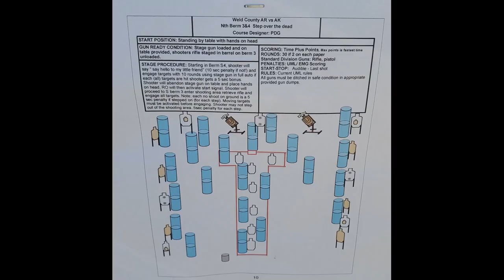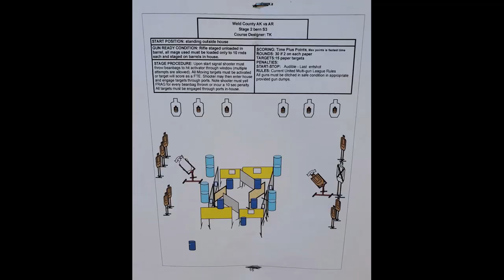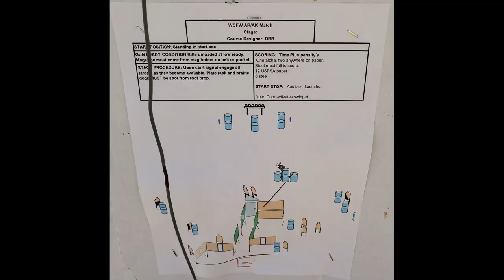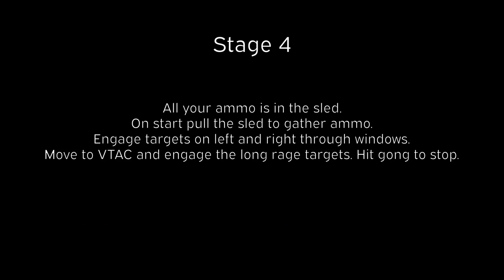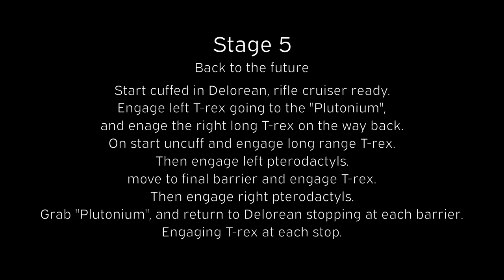WCFW ARvsAKvsPCC 2022-09-24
Its time for the annual AR vs AK vs PCC match.

My gun only broke a little bit, who needs optics screws and and fully in battery discharges.

Burris Optics @BurrisOpticsCompany
Origin target solutions @origintargetsystems590
Thunderbeast Arms @ThunderBeastArms
Stag Arms @stagarms2510
Kalashnikov USA @KalashnikovUSATV
Hunters HD gold @HuntersHDGold
Decibulz @Decibullz
Angel Fire ammo @AngelFireAmmo
Henning group @henningshop9560
Machine Gun Tours @machineguntours